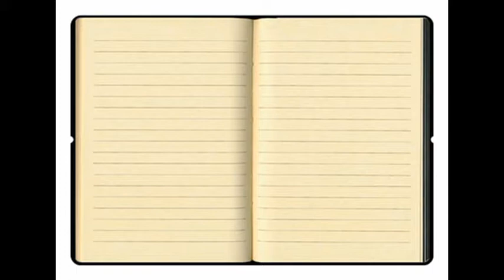As Told By You...An Mb Love Story ||Starring You|| Chapter1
okay so this story is not going to be Rated R at all. Were going take it back a couple of years back were everybody communicated on Instant messagner . This story was inspired by my fave. show from when i was young As told by Ginger and one of my fave. books from when i was younger the secret identity of Devon Dalenay. Hope you like it :)

Dear Diary,

Okay So I know I lied, but Who hasn't? It wasn't the biggest lie in the world, It was a tiny weenie white lie, that turn into a big lie. Still don't get it? Let me explain:

It was the in the morning and I was in 4th period, when yes maddie was standing in the front of the classroom. When she saw my face she got really excited and squealed my name.

.:Maddie:. "YN!!!"

I tired to play it off like I didn't know her, but that obviously wasn't working because she ran over to me.

.:Mrs.T:. Oh Miss Patterson, You know Miss.(Your Last Name)?

.:Maddie:. of course!

.:Mrs.T:. you may sit next to her than

She gladly took the seat next to  and looked me in the eyes and squealed again.

.:Mrs.T:. Keep it down Miss. Patterson

See me and Maddie were friends, we actually met when I went away for the summer, to visit My Aunt, because my parents were having marital problems. she lived down the street from my aunt and we spent the whole summer together. But that still wasn't the problem. I might have told Maddie that Trey Young was my boyfriend, and that I hung out with all the popular kids in my grade. I knew It was a bad lie but who knew she would actually move to my town and go to my school. Talk about bad karma.  Then the bell rung and I quickly tried to pick my stuff and leave.

.:Maddie:. Yn! wait for me!

.:Yn:. oh hi, Maddie

.:Maddie:. Yn are you okay? You seem a little off. It doesn't matter I'll meet you at lunch
byeee !

I waved at her and ran off to find my next period,that I had with my bff Lisa. Well I guess I should tell you guys the reality of the situation. I wasn't popular and I was dating Trey Young. Trey didn't even know i existed. The only time we talked was once last year when he asked me for a pen. Now that Maddie was here, how was I going to convince her that I was popular and dating somebody who didn't even know my name.

.:Lisa:. hey Yn.

.:Yn:. hey

.:Lisa:. what wrong you seem down

.:Yn:. i am, I'm in big trouble Liss

.:Lisa:. what happened?

.:Yn:.I'll have to tell you at lunch.

~Lunch Time~

i got my lunch ready and I was about to go sit next to Lisa at our table when Maddie screamed my name from across the room. Oh god she was sitting next to... TREY YOUNG! I felt my whole stomach sink. I pretend like i didn't hear her and walked over to Lisa.

.:Lisa:. who that?

.:Maddie:. YN! Didn't you hear me calling you?

.:Yn:. oh no, sorry.

.:Maddie:. well it's okay. Well come on silly!

.:Yn:. oh I'm sitting next to Li-*gcO*

.:Maddie:. Your Lisa? Oh i heard so much about you!

.:Lisa:. really?

.:Maddie:. YES! Well, you can stay here, I have go to office. I'll talk you guys later bye!

She hopped away merrily out of the cafeteria.

.:Lisa:. So Yn, mind telling me what happen this summer?

commets?